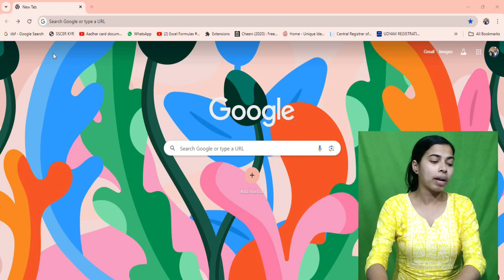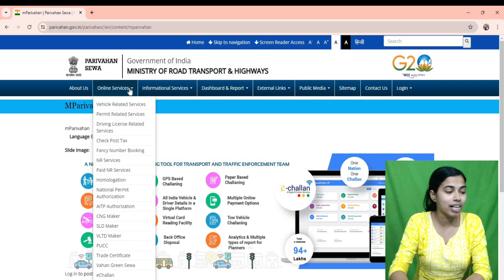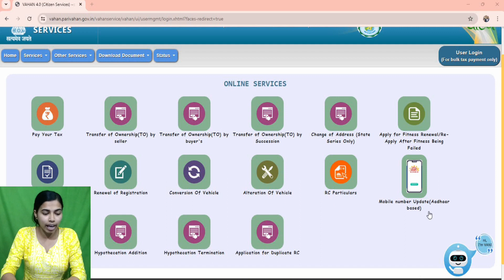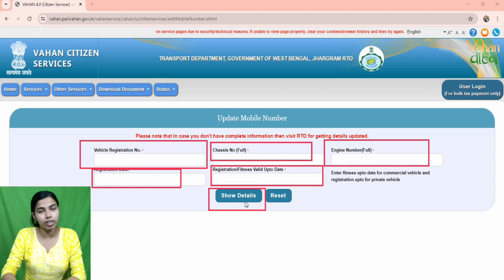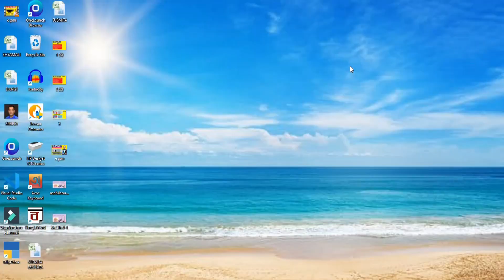RC Book এ মোবাইল নাম্বার কিভাবে পরিবর্তন করবেন/How to change mobile Number in RC book/M-Paribahan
Hi this is Monisha and you are watching Eagle Academy.
Link-
Keywords-
RC Book এ মোবাইল নাম্বার কিভাবে পরিবর্তন করবেন
how to change mobile number in RC book
m paribahan
Eagle Academy
how to change mobile number in vehicle registration 2024
rc me mobile number kaise update kare
how to update mobile number in rc book online
how to change mobile number in RC book wb
m paribahan
online rc
vehicle mobile number add
traffic fine 2024
traffic chalan 2024
traffic chalan m parivahan
traffic fine m parivahan
how to update mobile number in rto
rc link mobile number
rc mobile number change in parivahan seva